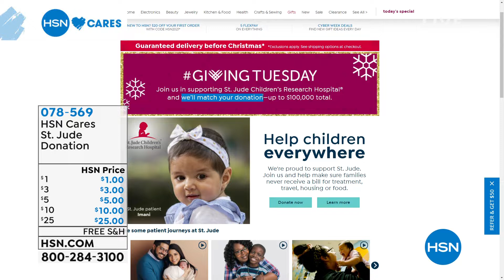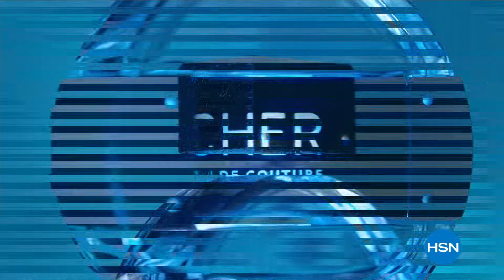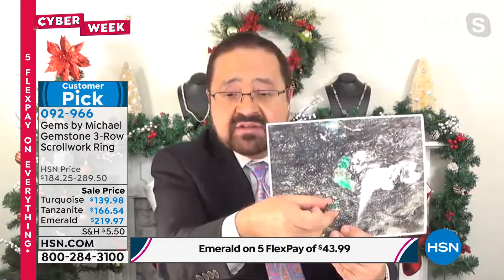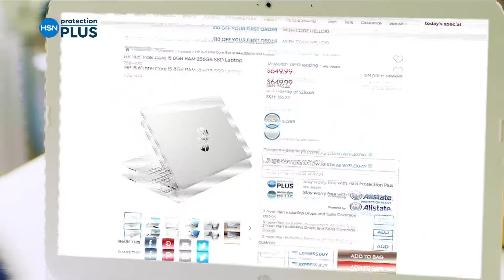HSN | Healthy You with Brett Chukerman 11.30.2021 - 04 PM